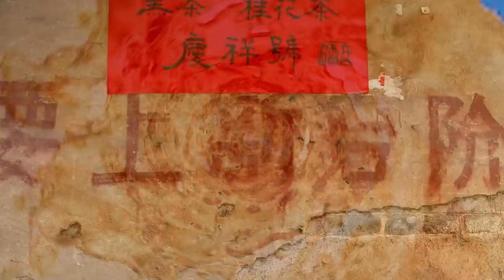Inside the Chinese Wine Industry: The Past, Present, and Future of Wine in China - Official Trailer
The perfect book to read with a glass of wine in hand, Inside The Chinese Wine Industry takes you on a thrilling adventure through the past, present, and future of wine in China.

The wine business is one of the world’s most compelling industries and China is considered the rising star. A hidden secret, the Chinese wine production continues to grow at an amazing pace. It is poised to soon enter the top five producing nations, supplanting long established countries such as Australia.

Wine has had a meteoric rise in China over the past two decades. The nation is projected to become the second most valuable market for wine in the world by 2020. One recent study concluded that 96% of young Chinese adults consider wine their alcoholic drink of choice. Not only does Inside the Chinese Wine Industry explore current expansion and business models, it also journeys back to the past to see where it all began.

Additionally, the book explores current considerations such as how the US-Chinese trade war will affect the Chinese Wine Industry.

Music: "My Mental Gets Phatter" by MC Cullah and is available

Narrated by Thom Wright